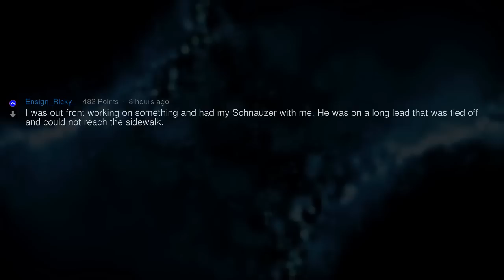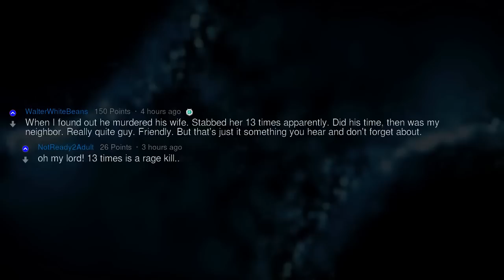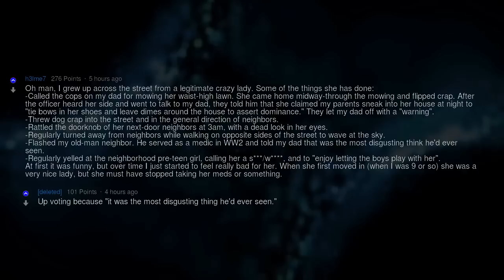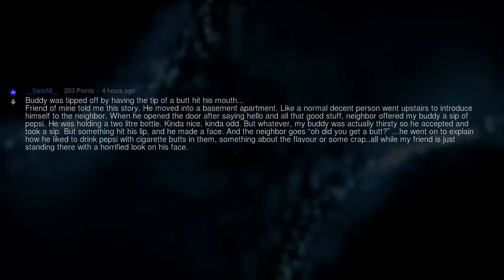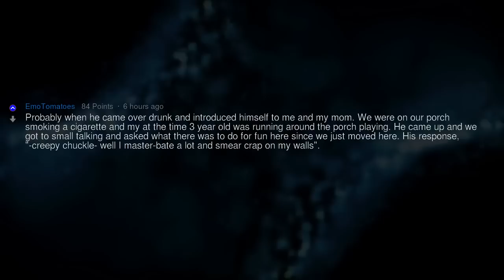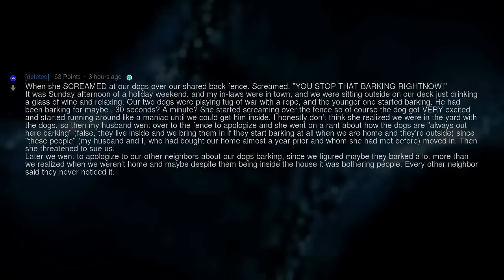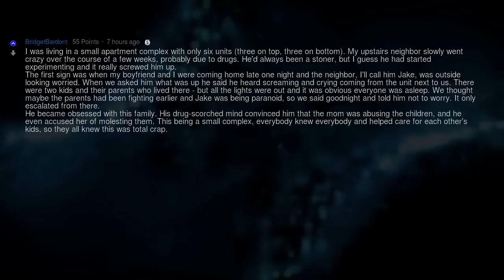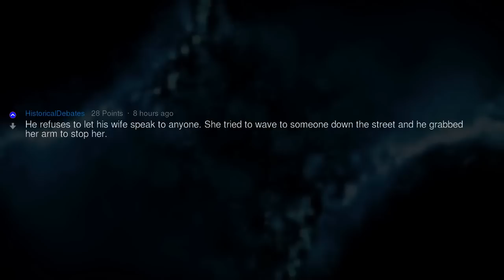How Did You Realize That Your Neighbor Was Crazy?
Fresh AskReddit Stories: What First Tipped You Off That Your Neighbor Was Crazy? --- LIKE AND I WILL UPLOAD MORE REDDIT STORIES!